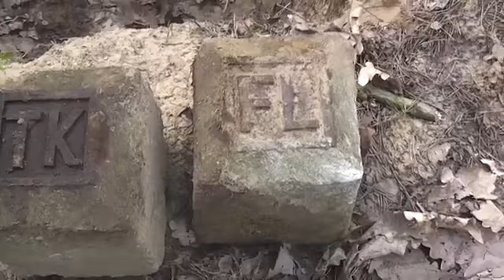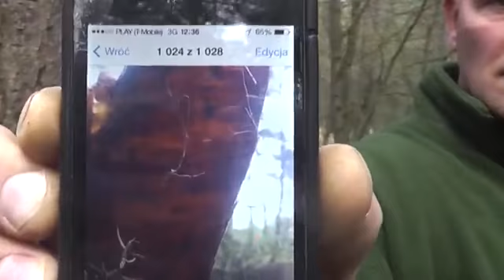Bydgoszcz Kwiecień 2016 cześć III